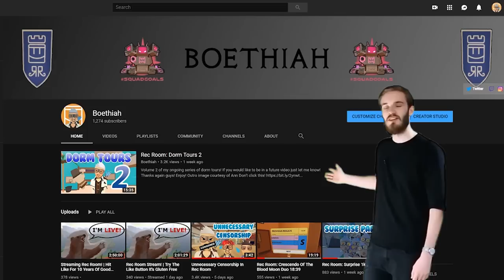Super Mario In VR! | Rec Room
This is ^SuperMarioVRWorld made by Wyatt and Tyrian! Be sure to check it out and give it a cheer!